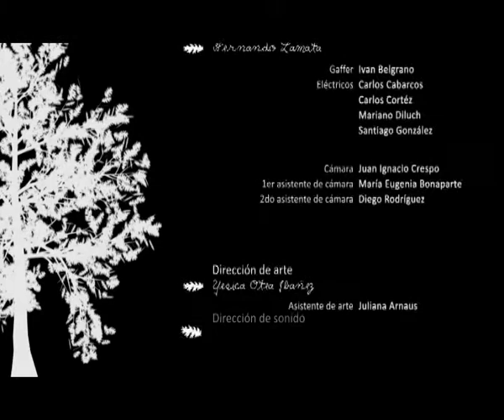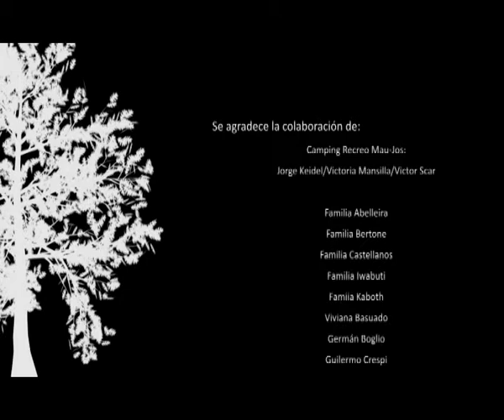CIC - MAR NEGRO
Dos niños entran casi sin darse cuenta en un bosque. Distintas cosas que pertenecen a a su propia imaginación logran asustarlos
y les resultará imposible abandonar el lugar. El temor solo lo podrán ahuyentar cantando una canción.

Dirección: Lucila Castellanos
Producción: Centro de Investigación Cinematográfica